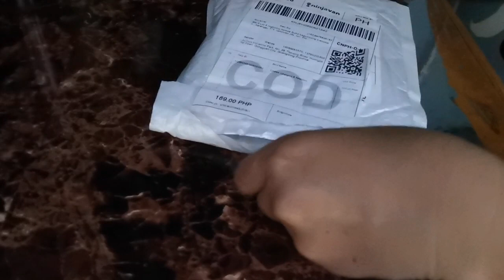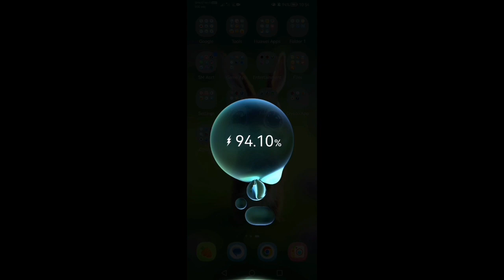Type C cable charger from tiktok shop || KEN VLOGVENTURES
If you want to try this very affordable and good quality cable charger check on the tiktok shop.